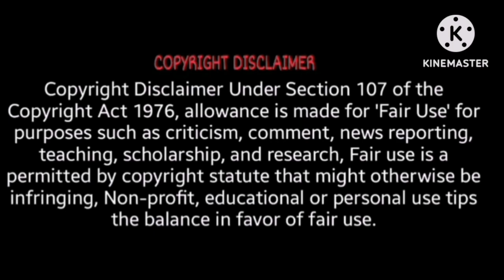Reunion Ka Sach😠 Controversy में Neetu Ne Liya अपना Ghar Emotional 😭